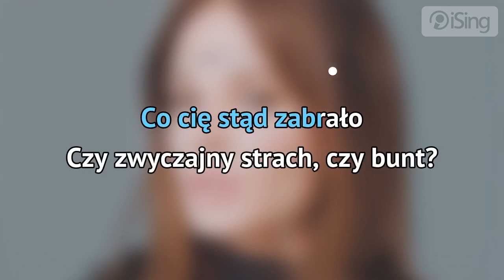Natalia Szroeder - Parasole (karaoke iSing)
- zaśpiewaj całą piosenkę na iSing.pl, również bez linii melodycznej (za darmo)! Dziękujemy za obejrzenie próbki :)

Najnowszy singiel zapowiadający nowy album Natalii Szroeder. Jak mówi sama artystka: „Parasole to bardzo intymna, nostalgiczna opowieść, przekornie ubrana w intensywny, mocny bit. Myślę, że każdy z nas zadawał sobie pytanie, czy to jest już ten moment, by przestać słuchać intuicji i ślepo wierzyć w to, co podpowiada serce. Czy to już jest ten moment, by pozwolić dojść do głosu logice, głowie, by zacząć matematycznie analizować fakty. Zarówno teledysk, jak i sam utwór, mówi właśnie o takiej wewnętrznej wojnie między głosem serca a zdrowym rozsądkiem, o wewnętrznym rozdarciu".